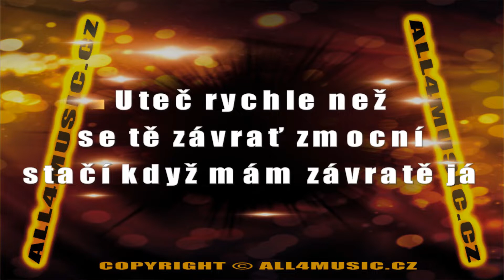KJ0994 ZAGOROVÁ HANA-Náskok (Karaoke verze)